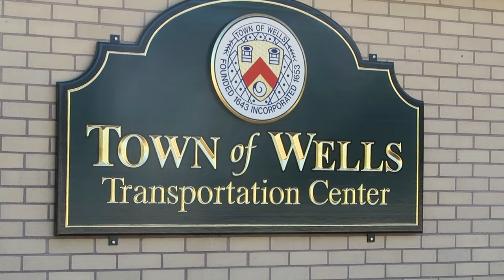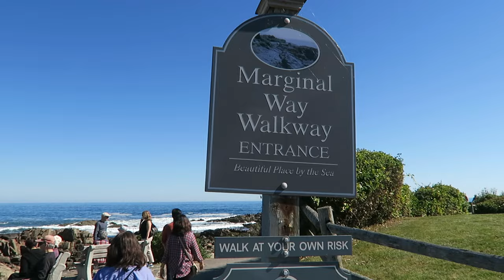Wells and Ogunquit - Marek Larwood in the USA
Marek Larwood's last stop on his brief tour of Maine, is beachside town Wells and the beautiful Ogunquit.

You can find out more about Marek and donate to help him make more videos on his

Music from YouTube Creator Studio (in order)

Ghosts of California - Wes Hutchinson
Blue Skies - Silent Partner
Across the Ocean - JR Tundra

Filmed on Canon G7X Mark I - Mark II now available